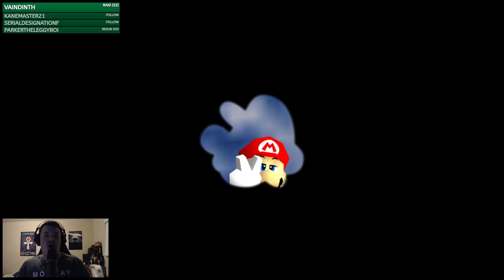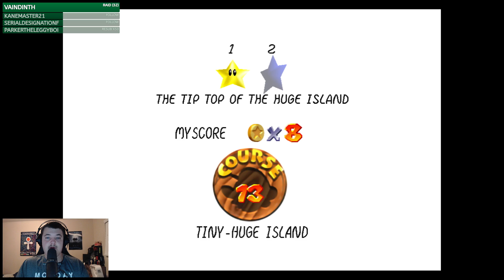Twitch Livestream - Super Mario 64 100% Part 2 (Nintendo Switch)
Gameplay starts at 0:37

If you like what you see, drop a follow on my Twitch channel to catch future streams!

Check out my discord to join an awesome, chill community, and be notified first when I go live